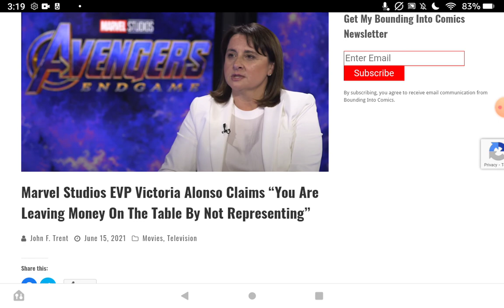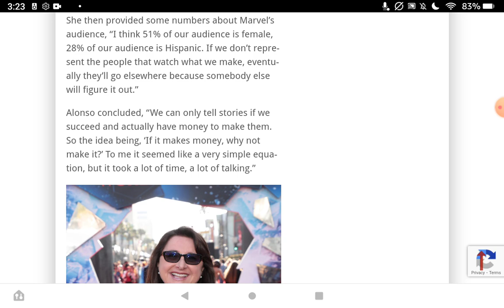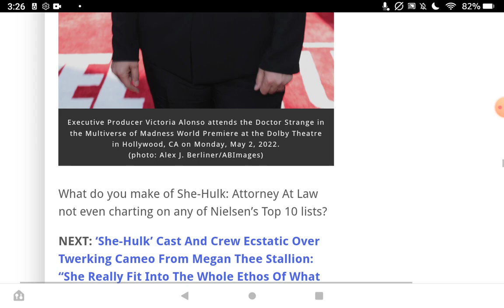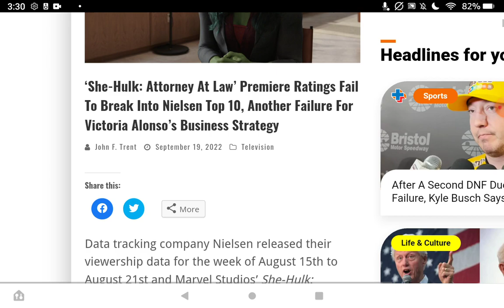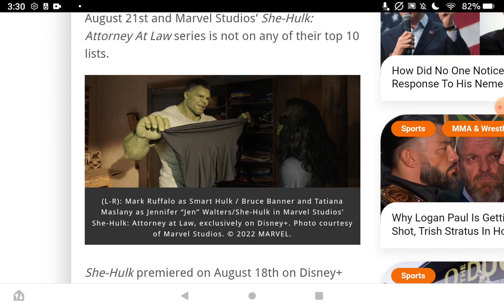Woke feminist failure, She Hulk is peak Disney